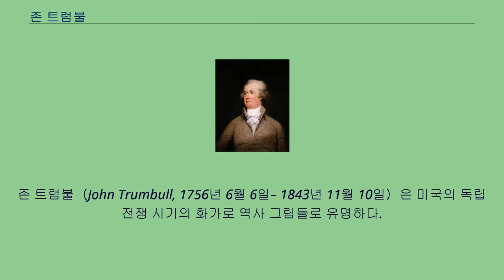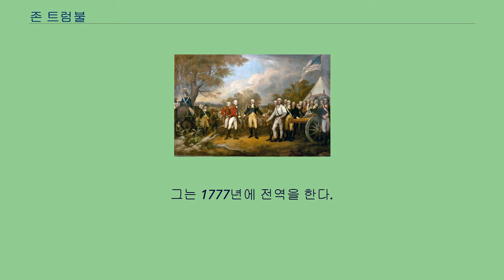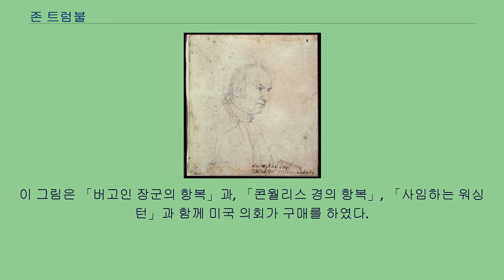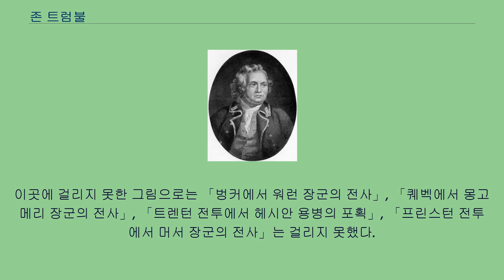존 트럼불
존 트럼불（John Trumbull, 1756년 6월 6일– 1843년 11월 10일）은 미국의 독립 전쟁 시기의 화가로 역사 그림들로 유명하다.
그의 독립선언 （1817）은 2달러 지폐의 뒷면 도안으로 사용되었다.
트럼불은 1756년 코네티컷 레바논에서 태어났다.
아버지 조나단 트럼불은 1769년부터 1784년까지 주지사를 역임하였고, 어머니는 페이스 로빈슨 트럼불이었다.
그는 1771년 15세에 하버드 대학교 주니어 클래스에 입학하여 1773년에 졸업했다.
어릴 적 사고로 인해 한쪽 눈의 시력을 잃었으며, 이것이 그의 세밀한 화풍에 영향력을 끼쳤을 것이다.
미국 독립 전쟁에서는 군인으로, 트럼불은 보스톤에서 영국에 관한 일을 그리는 특이한 임무를 맡아 벙커힐 전투를 목격하게 된다.
그는 1776년 워싱턴 장군의 두 번째 개인 보좌관으로 임명되었다가, 호레이쇼 게이츠 장군의 부관으로 임명된다.
그는 1777년에 전역을 한다.
1780년 그는 런던을 여행하면서, 그곳에서 벤자민 웨스트의 휘하에서 공부를 하게 된다.
그의 제안으로 트럼불은 독립 전쟁과 미니어처 초상화의 작은 그림을 그렸으며, 그 작업에서 평생동안 250개의 작품을 만들었다.
1780년 9월 23일, 영국 비밀요원 존 앙드레 소령이 미국에서 사로잡혀, 1780년 10월 2일 스파이 혐의로 교수형에 처해진다.
그 소식은 유럽에 도착했고, 대륙군에서 유사한 직위를 가진 장교로서 트럼불은 7개월동안 런던의 토트힐 필즈 브리지웰에 투옥되었다.
1784년 그는 다시 런던에서 웨스트 휘하에서 일을 하게 되었으며, 그의 스튜디오에서 벙커힐 전투와 퀘벡에서의 몽고메리 장군의 전사를 그렸다.
두 작품 모두 현재는 예일 대학교 아트 갤러리에 있다.
1785년에 트럼불은 파리로 가서, 그곳에서 그는 프랑스 장교들을 위해 콘월리스 경의 항복의 초상화 스케치를 그리게 된다.
토머스 제퍼슨의 도움으로 그는 애셔 브라운 뒤랑에 의해 조각된 잘 알려진 「독립 선언」 작품을 시작했다.
이 그림은 「버고인 장군의 항복」과, 「콘월리스 경의 항복」, 「사임하는 워싱턴」과 함께 미국 의회가 구매를 하였다.
현재는 모두 미국 의회 의사당 원형 건물에 걸려있다.
전하는 바에 의하면, 의회가 미국 독립 전쟁에 관한 4점의 그림에만 비용을 제대로 지불하였기 때문에, 트럼불의 그림 중 단지 4점만 걸려있다고 전한다.
이곳에 걸리지 못한 그림으로는 「벙커에서 워런 장군의 전사」, 「퀘벡에서 몽고메리 장군의 전사」, 「트렌턴 전투에서 헤시안 용병의 포획」, 「프린스턴 전투에서 머서 장군의 전사」는 걸리지 못했다.
보스턴 애시내움이 소유한 「1789년 트럼불의 지브롤터 요새 출격」은 현재 뉴욕 시의 메트로폴리탄 예술 박물관에 걸려있다.
파리에 있는 동안, 트럼불은 토머스 제퍼슨에게 이탈리아 화가 마리아 코스웨이를 소개했으며, 그녀는 평생동안 그와 절친한 친구가 되었다고 한다.